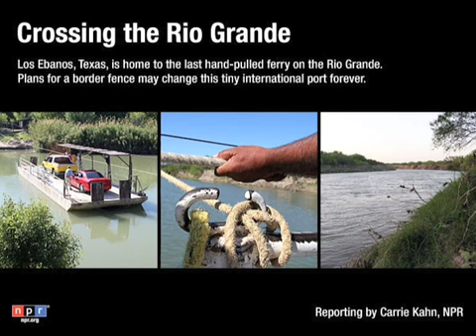Crossing the Rio Grande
Los Ebanos, Texas is home to the last hand-pulled ferry on the Rio Grande.